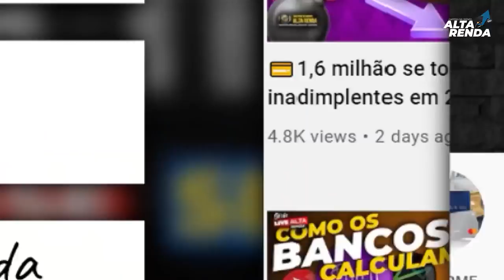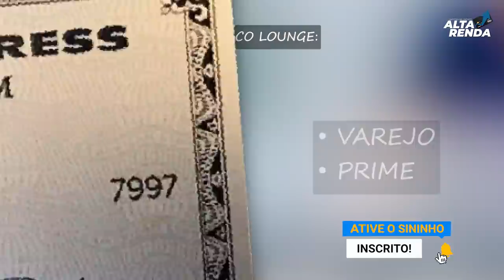💳NOVIDADE BRADESCO VISA INFINITE VAREJO E PRIME, AGORA OS CLIENTES CONTAM COM 4 ACESSOS GRÁTIS.